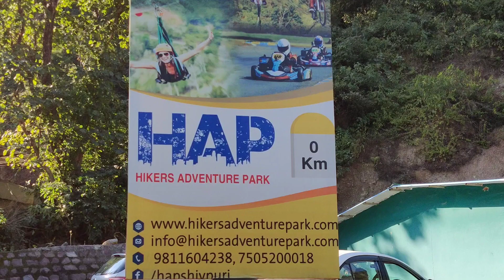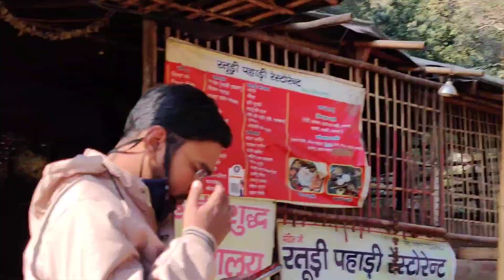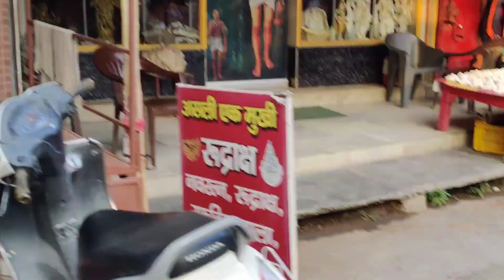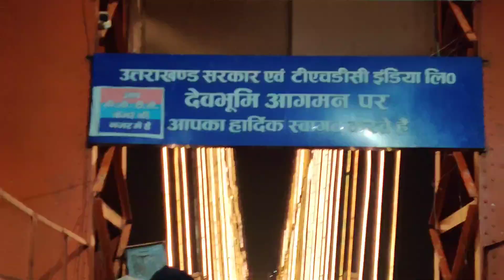Adventure Activities Karke Nikle Ganga Aarti Ke Liye | Rishikesh Vlog | snehadarpan